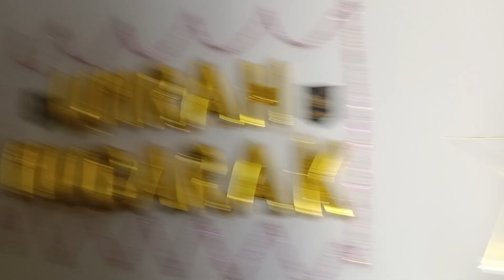surprised Revealed, Umrah Mubarak 💚